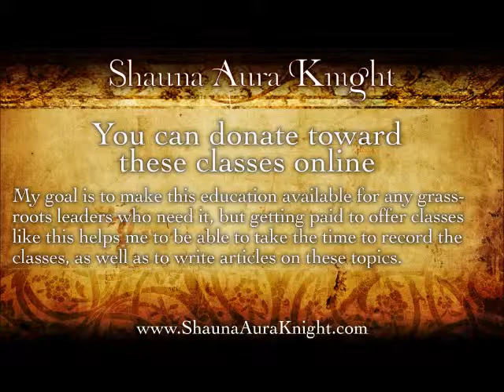Ritual Facilitation Webinar: Patterns Trends In Ritual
I've worked to make videos and articles on Pagan leadership and ritual facilitation available free of charge so that the education isn't only available to those with lots of money,  but it does take a lot of my time to create these materials and your donations help me to offer this work.

You can find links to my available books on my main web

Also, you can find my paintings, illustrations, and jewelry available